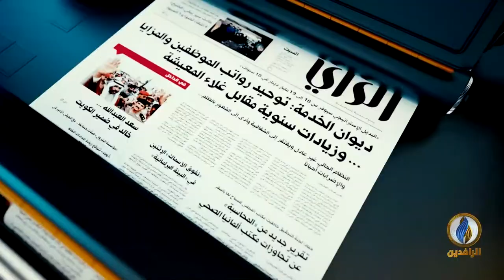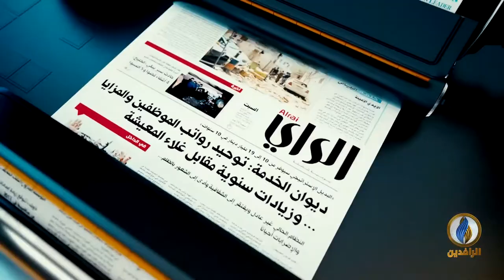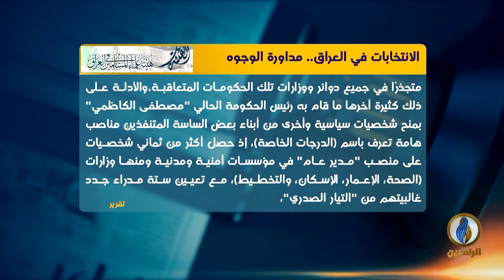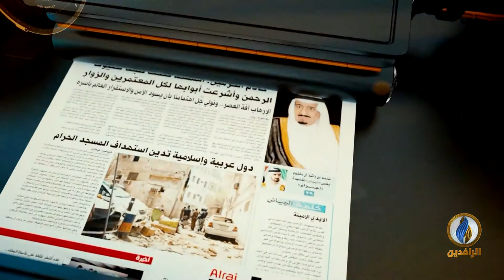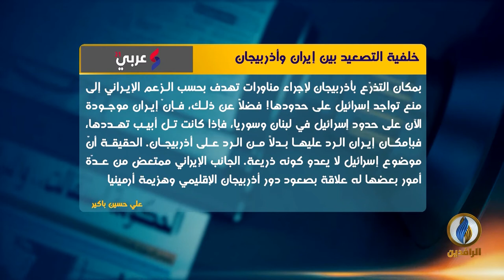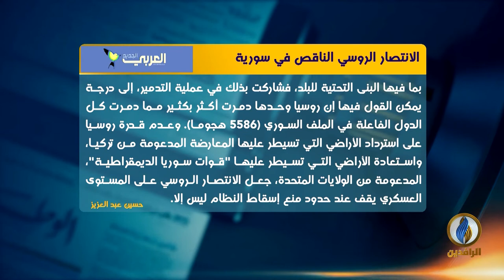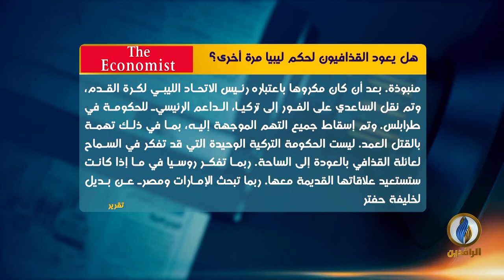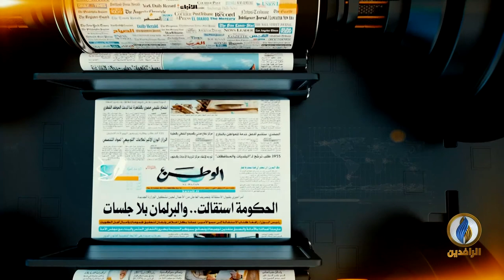صدى_الأقلام | 3- 10- 2021